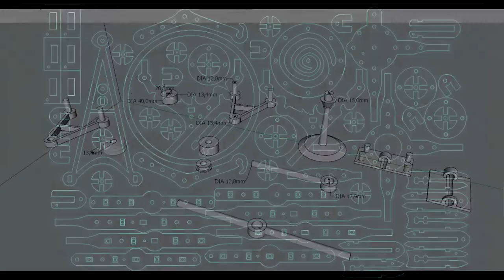Heliroule, une vision architecturale durable - Philippe Leger